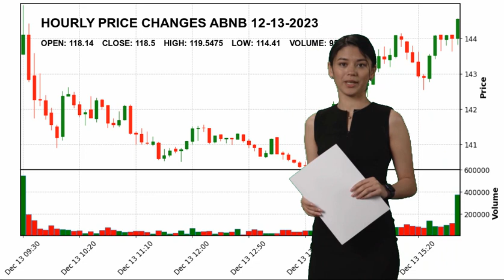Airbnb, Inc. ABNB Stock Price Analysis Today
Airbnb, Inc. ABNB Today.
December 13 Airbnb, Inc. Hourly Price Changes of Airbnb, Inc., which closed yesterday at $118.5 and started the day at $118.14.
Airbnb, Inc. reached maximum $119.5475 today. And the lowest stock price was $114.41 .
Travel Services Consumer Cyclical Mr. Brian  Chesky ABNB Airbnb
 Inc. Airbnb
 Inc. NASDAG Stock Price ABNB Price Airbnb
 Inc. Price ABNB Stock Price Airbnb